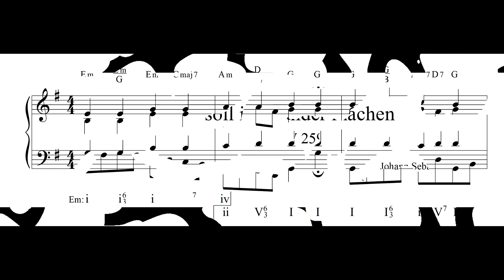J.S. Bach: Ach, was soll ich Sünder machen, BWV 259 (harmonic analysis)